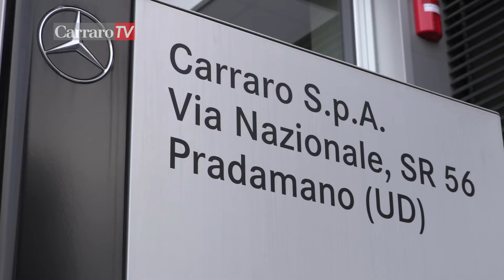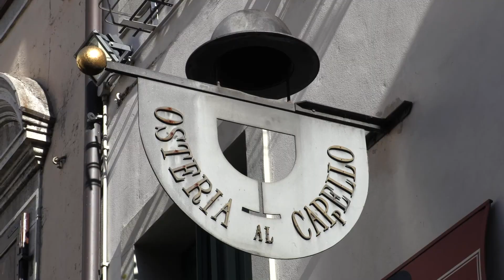Piccolo viaggio in Friuli – Dietro le quinte 5’ 05”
Carraro veicoli industriali ha pensato ad un nuovo spot televisivo un po’ fuori dal comune. Non si parla di prodotti, di numeri, di motori, ma dei tesori del territorio in cui opera, in questo caso il Friuli Venezia Giulia attraverso la nuova filiale di Udine. Una pioggia di immagini che parlano della famiglia Carraro e tante tappe friulane dalle Alpi all’Adriatico attraverso la storia, l’enogastronomia, le consuetudini. Insomma, un messaggio in cui si vuole mettere in risalto la terra e la sua gente, innanzitutto. Idea, storyboard, riprese e montaggio tutte fatte in casa da Giovanni Carraro.